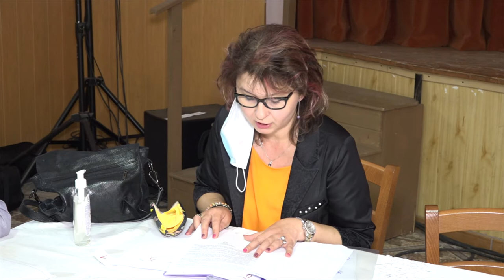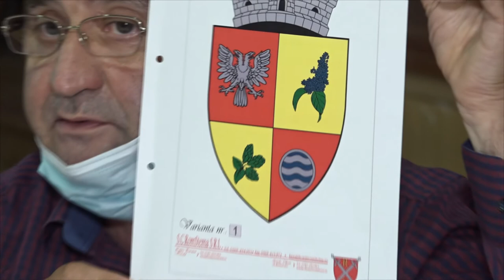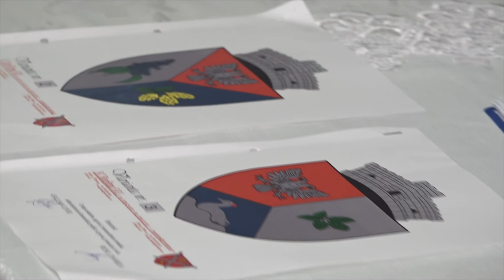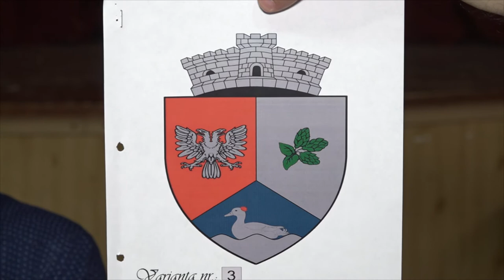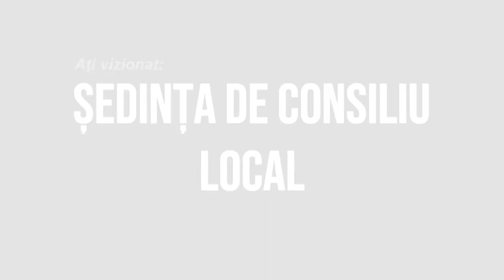🔴 LA HEMEIUS Sedinta Consiliului Local din 31 august FILMARE EXCLUSIV TV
LA HEMEIUȘ, județul Bacău, Ședința Consiliului Local din 31 august FILMARE EXCLUSIV TV.

Cu drag,
echipa Exclusiv

Vizionare plăcută !